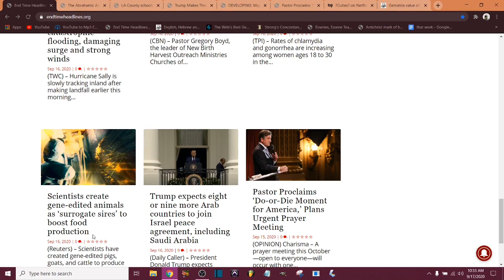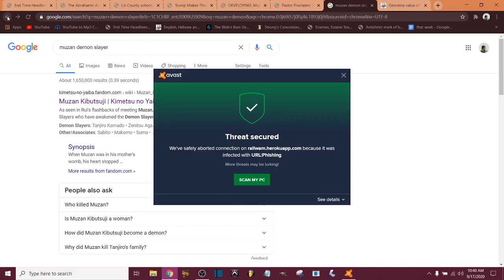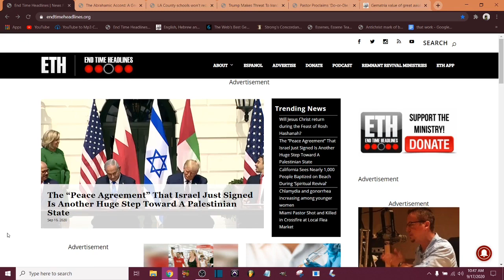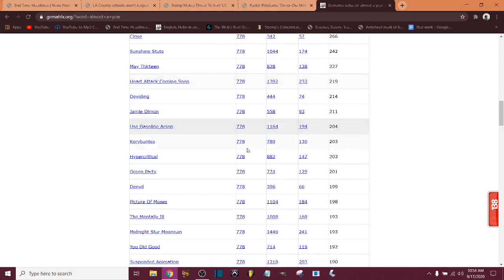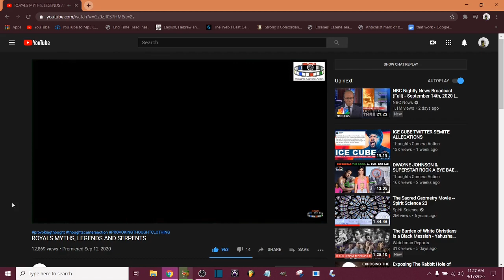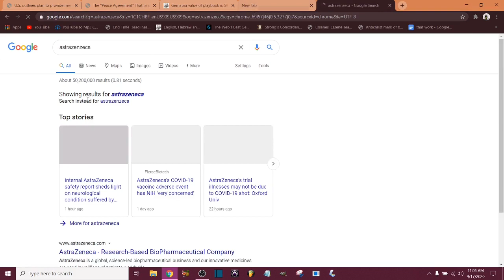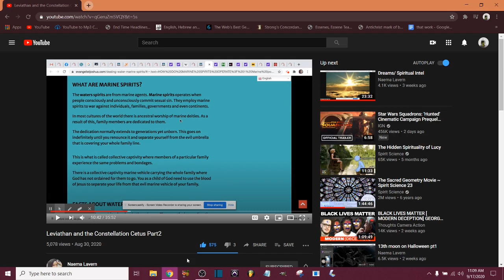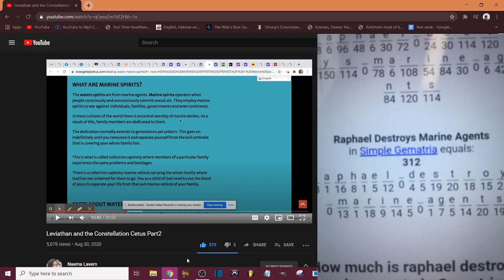It's alot goin on 😭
All praises to the Most High power Yahuah! In the name of his only begotten son who paid for our status in his blood. Imagine the nation like the daughter of the house, Yahusha the big brother and our Mother and Father being the Holy Spirit, (Or Sophia, which means Wisdom) and Yahuah. We got kicked out the crib, and pops was NOT tryna hear it. But our big brother petitioned for us in the best way possible! Now that we back in the crib, you really finna let this chance go to waste? I aint think so.